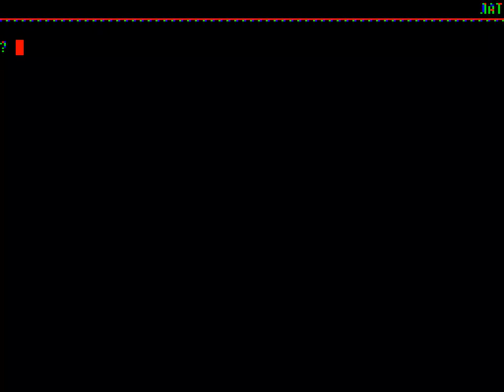Flying Plate By RDA Corporation ELEKTRONIKA BK 0010 PDP 11 BK0010 01 RUSSIAN SOVIET BK0011 M BK 0011